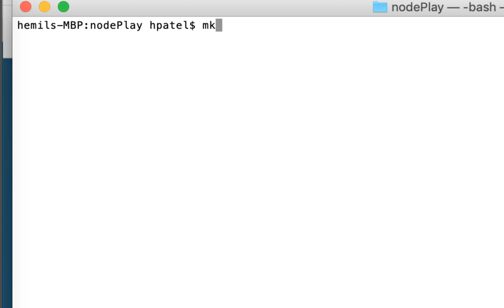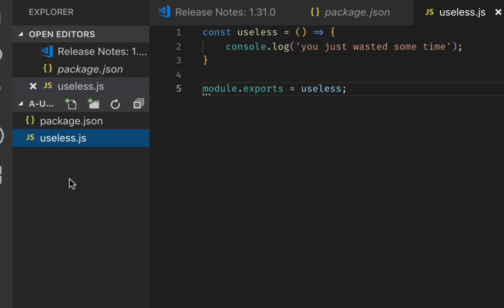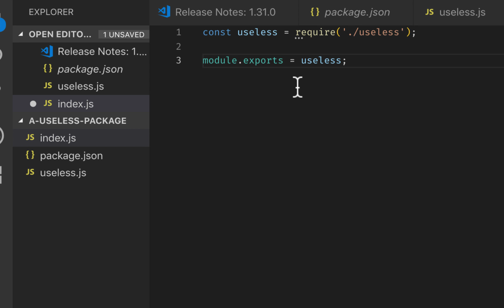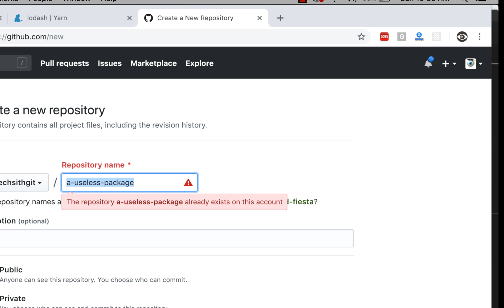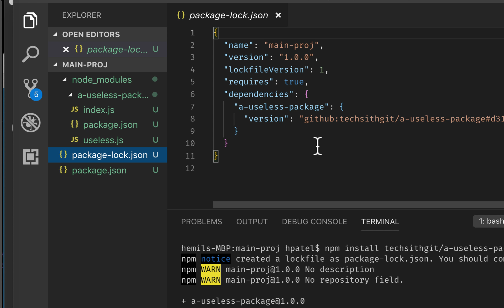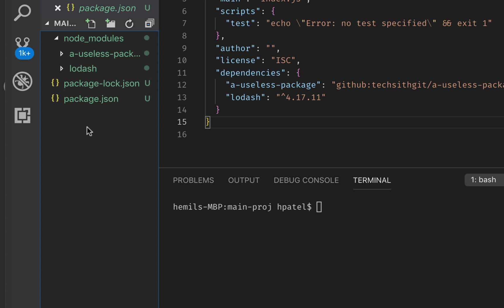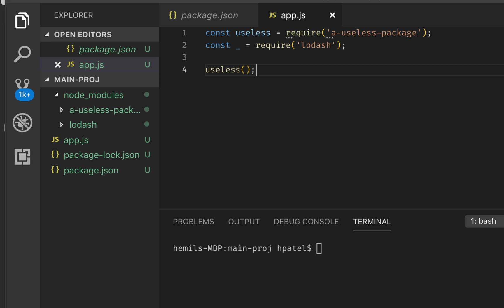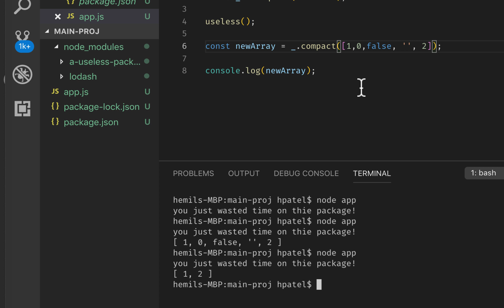Using NPM modules & Github Modules Node.js | Part 7 Node Tutorials for Beginners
Using External module from npm , Creating external Module on github and  Importing to the main app    Node.js full course step by step